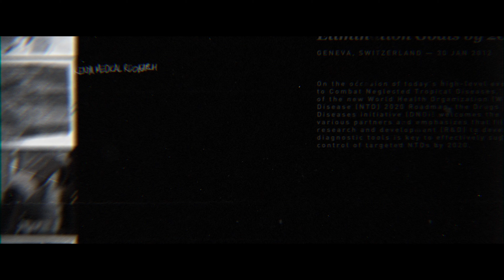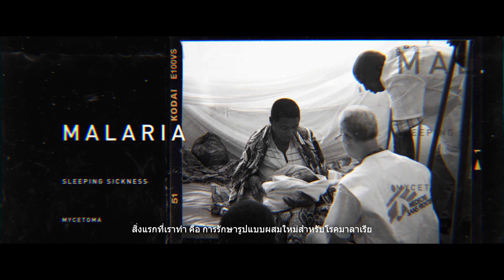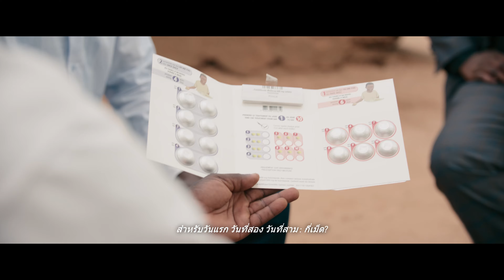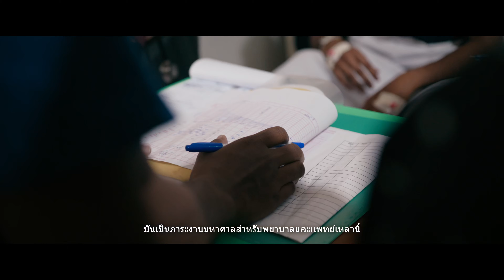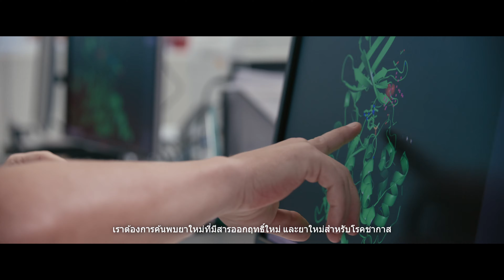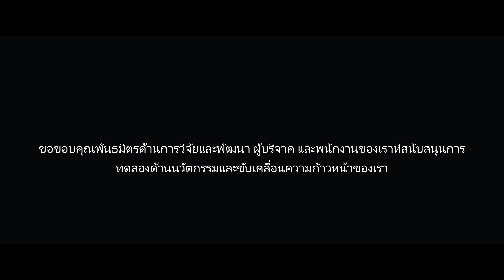ออกจากเงามืด: เรื่องราวของ DNDi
ในโลกที่ได้รับผลกระทบจากการเปลี่ยนแปลงสภาพภูมิอากาศ ความขัดแย้ง และเศรษฐกิจที่ขาดเสถียรภาพ กลุ่มประชากรเปราะบางมักจะเป็นกลุ่มที่ต้องทนทุกข์ทรมานเสมอ  สาเหตุหลักก็มาจากโรคที่ถูกละเลยซึ่งยังขาดยารักษาให้หายได้  ภาพยนตร์สั้นเรื่องใหม่ล่าสุดของเรา ออกจากาเงามืด เป็นเรื่องราวเกี่ยวกับนักวิทยาศาสตร์ของ DNDi จากบราซิล คองโก และศรีลังกา และการติดตามการทำงานของพวกเขาในการค้นพบ พัฒนา และนำส่ง ยารักษาสำหรับผู้ป่วยซึ่งต้องอยู่ในเงามืดมาเป็นเวลาแสนนาน

ภาพยนตร์เรื่องนี้ได้ถูกจัดทำขึ้นเพื่อฉลองครบ 20 ปี ของ DNDi ออกจากเงามืด ร้อยเรียงเรื่องราวของความร่วมมือด้านการพัฒนายาขององค์กรไม่แสวงหาผลกำไรซึ่งมีลักษณะเฉพาะของเรา เพื่อนำส่งยารักษาขนานใหม่ที่สามารถช่วยชีวิตคนนับล้านทั่วโลก และโรคบางชนิดอย่าง โรคเหงาหลับ มีโอกาสจะถูกกำจัดให้หมดสิ้นจากโลกนี้ในไม่กี่ปีข้างหน้า  ภาพยนตร์ดังกล่าวยังสะท้อนให้เห็นถึงความจำเป็นของความร่วมมือเหล่านี้ต่อเนื่องอีก 20 ปี  ไม่ว่าสำหรับ โรคที่อ่อนไหวต่อการเปลี่ยนแปลงสภาพภูมิอากาศอย่าง โรคไข้เลือดออก หรือเพื่อความมั่นใจว่าผู้ป่วยที่ถูกละเลยมากที่สุดจะยังคงได้รับประโยชน์จากการปฏิวัติในกระบวนการค้นพบยาซึ่งปัจจุบันขับเคลื่อนโดยปัญญาประดิษฐ์

ออกจากเงามืด เป็นผลงานการถ่ายทำโดยบริษัทผลิตภาพยนตร์ Scholars ในแอฟริกาใต้ ซึ่งเป็นบริษัทเดียวกันที่ผลิตผลงานให้ DNDi ก่อนหน้านี้ เรื่อง ความฝันของคุณหมอ ซึ่งได้รับรางวัลจากเทศกาลหนัง Health For All โดย World Health Organisation ในปีที่เปิดตัวอย่างเป็นทางการครั้งแรก

Drugs for Neglected Diseases initiative หรือ DNDi เป็นองค์กรไม่แสวงหาผลกำไรที่วิจัยและพัฒนายา โดยมุ่งการมีส่วนร่วม และตอบสนองความต้องการของผู้ป่วยเป็นที่ตั้ง และได้มีการพัฒนายารักษาใหม่ๆ สำหรับโรคที่ถูกละเลย

00:00 ฤดูโรคไข้เลือดออก ใน ศรีลังกา

00:37 โรคเหงาหลับ ใน แอฟริกา

01:25 ผู้ป่วยที่ถูกละเลยในเงามืด

03:26 2003: DNDi ได้ถูกก่อตั้งขึ้น

04:53 ยาเม็ดธรรมดา สำหรับ โรคมาลาเรีย

05:35 ยาเม็ดธรรมดา สำหรับ โรคเหงาหลับ

07:14 ยาที่กินง่ายสำหรับเด็กที่ติดเชื้อ HIV

09:11 ชากาส: หนทางข้างหน้าที่ต้องฟันผ่า

09:58 โรคไข้เลือดออก: โรคที่อ่อนไหวที่สุดต่อการเปลี่ยนแปลงสภาพภูมิอากาศ

11:18 โมเดลทางเลือกสำหรับการวิจัยและพัฒนา

13:24 หนทางข้างหน้าที่ต้องฟันผ่า